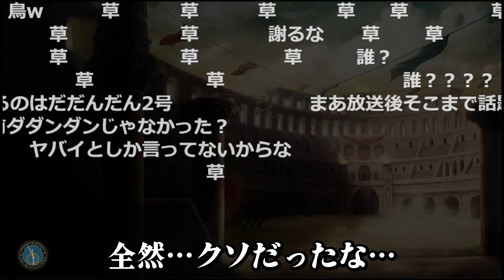【愛の戦士】しか○このアニメがアレ過ぎて、勧めて来たとりっぴぃに謝られた話【2024/09/11】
個人的に、ボーボボを求めたアラサー達が大体こんな感想になってる気がする

　　　　　     Unique Gear 様